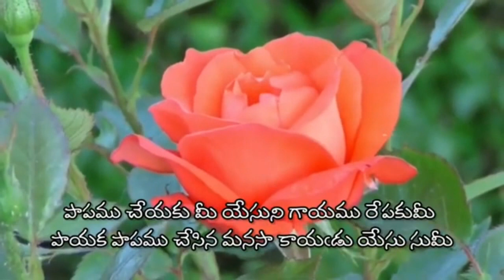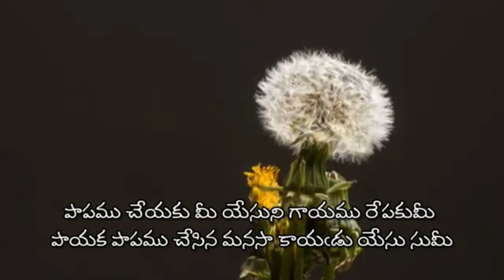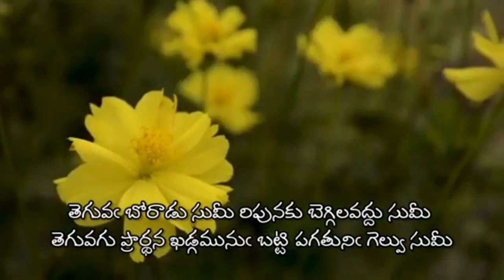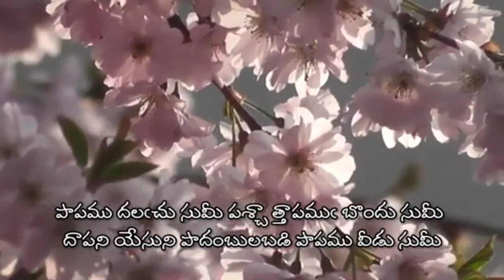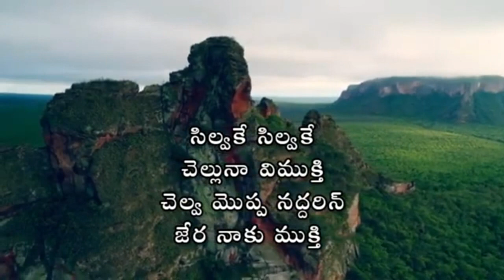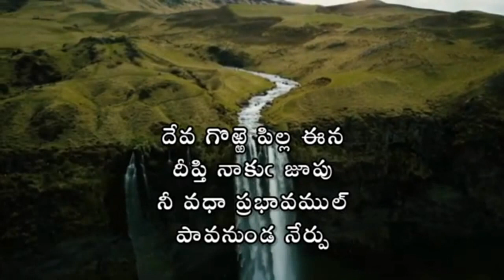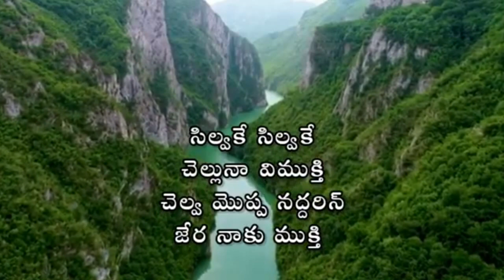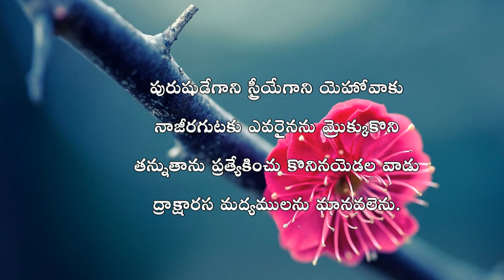My Family With My God || Evening Prayer 31.07.2021